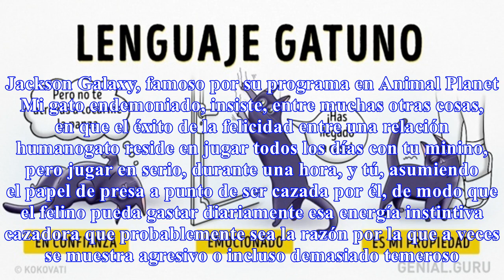Top Breve diccionario del comportamiento felino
Breve diccionario del comportamiento felino
Breve diccionario del comportamiento felino Los que tenemos gatos sabemos que al inicio no es nada fácil entenderlos, el comportamiento felino aún es un misterio y hasta ahora la gente se ha interesado por comprenderlo. Afianzar la relación con tu mascota es cuestión de paciencia y confianza, y sobr...
Source: genial